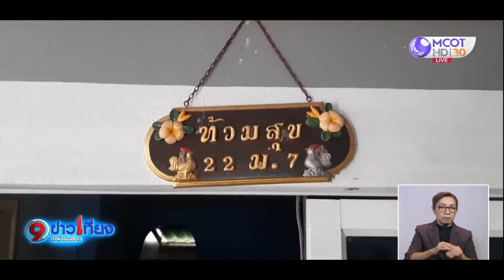เรียกสอบตำรวจ 17 นาย ร่วมงานเลี้ยงบ้านกำนันนก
คดีกำนันนก จ้างวานฆ่าสารวัตรแบงค์ วันนี้เรียกตำรวจ 17 นาย ที่อยู่ในคืนเกิดเหตุมาสอบปากคำเพิ่ม โดยมีจเรตำรวจแห่งชาติมาสอบปากคำด้วยตัวเอง เพื่อนำมาประกอบหลักฐานสำคัญจากกล้องวงจรปิด

กองปราบฯ ขยายผลตรวจค้นบริษัททำบัญชีให้ “กำนันนก”